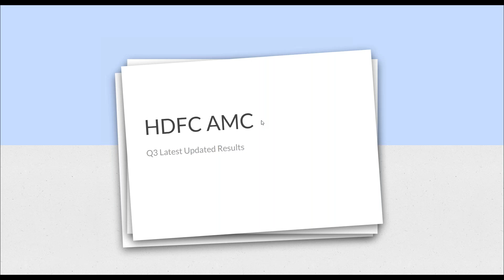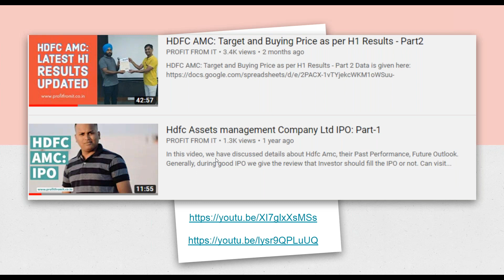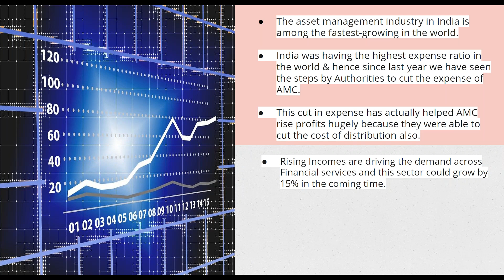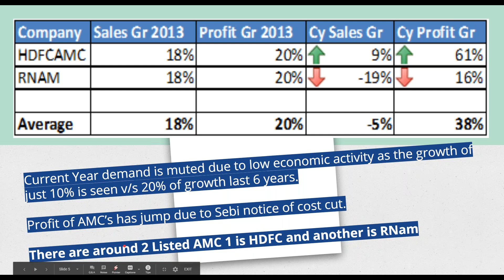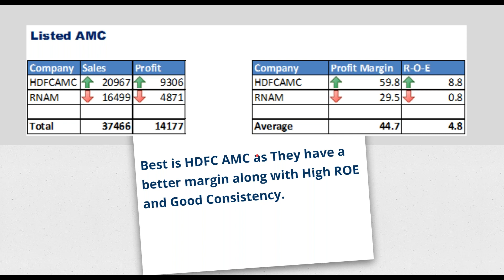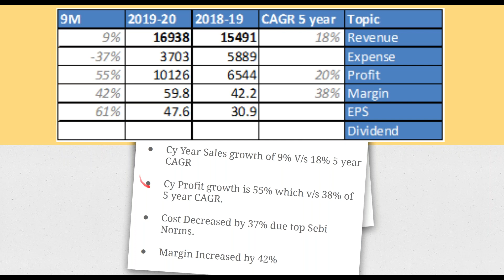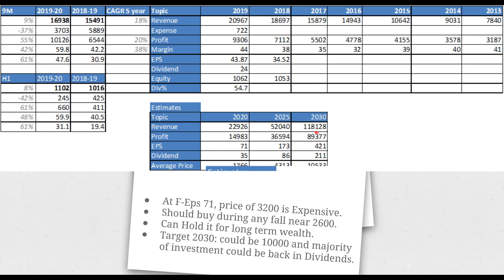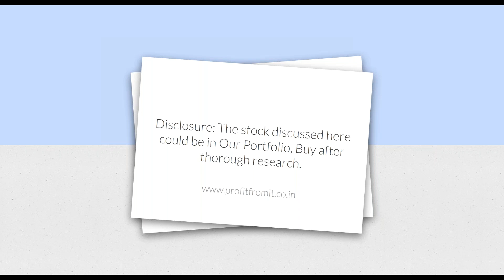HDFC AMC: Q3 BUY | SELL | HOLD? WHAT TO DO?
The latest results of HdfcAMC have been Updated.

For Better and deeper information we have already Updated In-Depth data of HDFCAMC Previously: